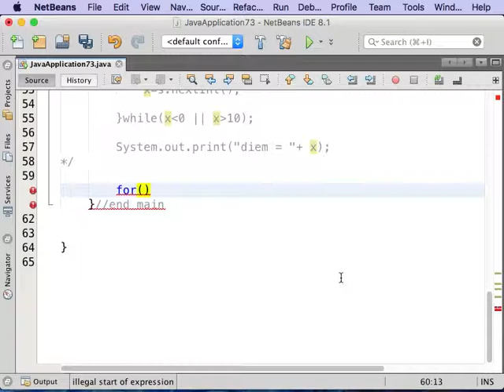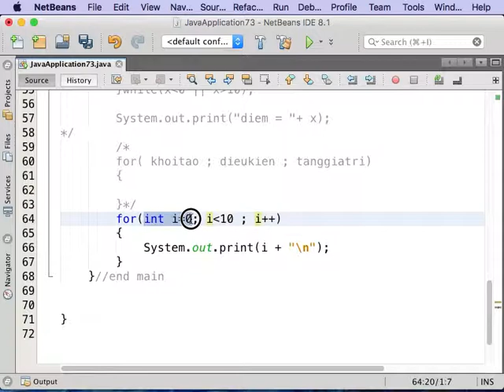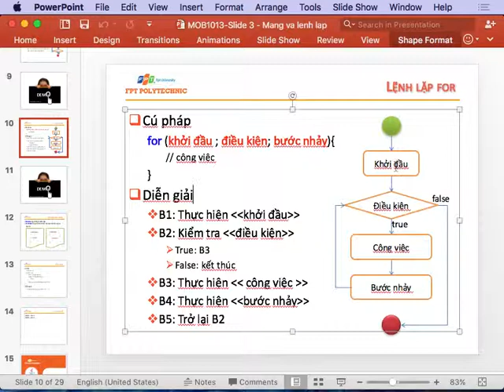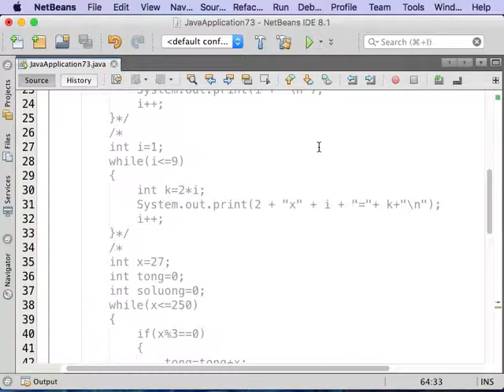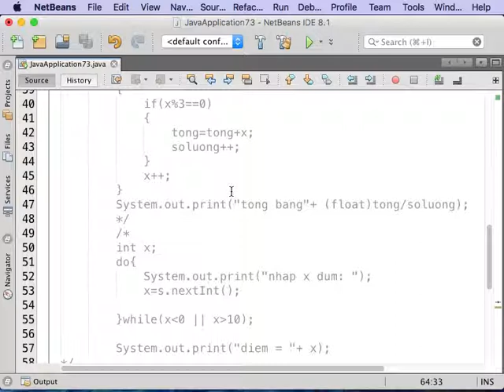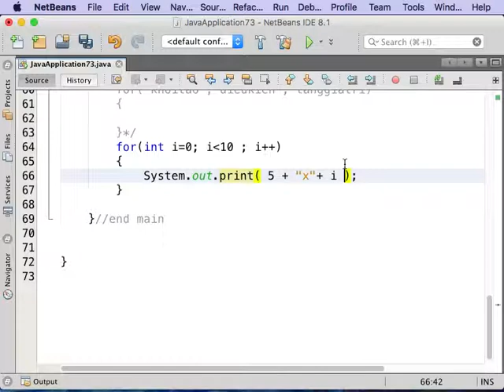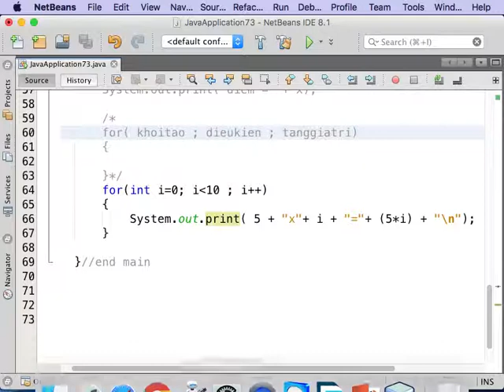Buổi 3.5 Cấu trúc For. Phân biệt các cách sử dụng For trong Java